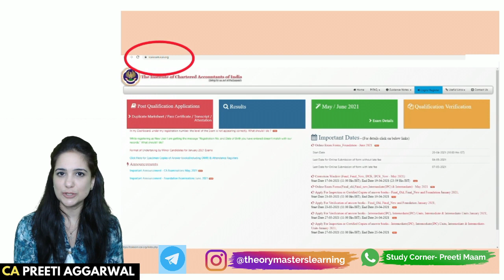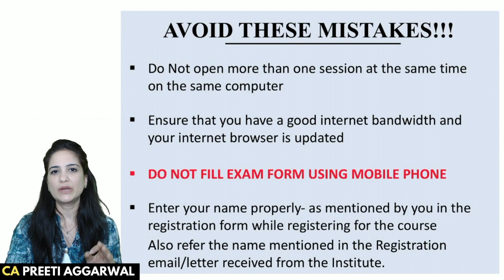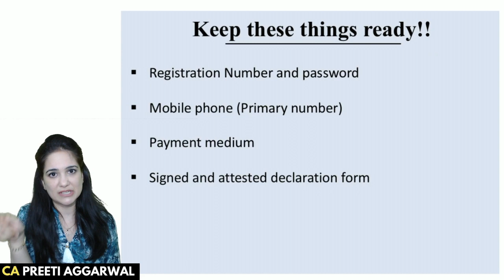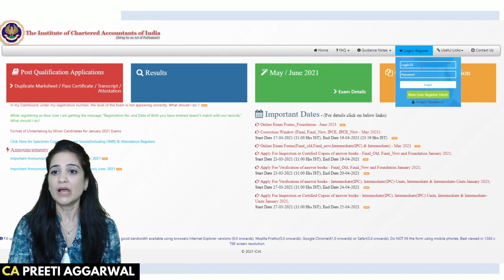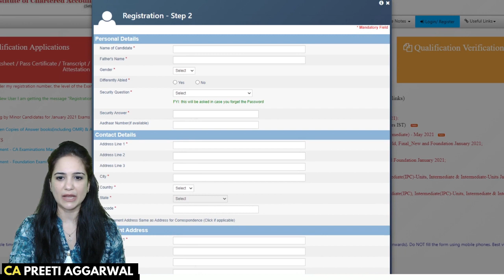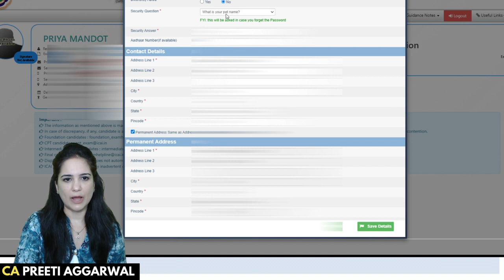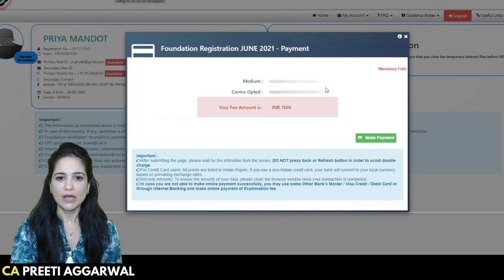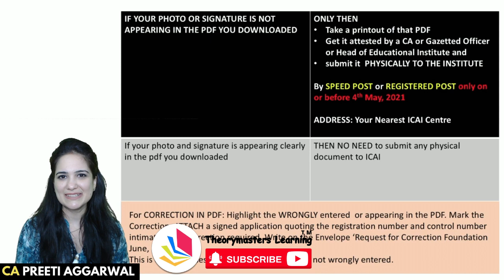How to Fill CA Foundation Exam Form June 2021 | Detailed Procedure | CA Preeti Aggarwal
How to Fill CA Foundation Exam Form June 2021 Detailed Procedure by CA Preeti Aggarwal
Hello CA Foundation Students!! Exam form bhara?? I know you all must be having a lot of questions regarding the exam form filling procedure. Students remember every new attempt has a new procedure. Just be Calm walkthrough the complete video, it will surely be going to clear all your doubts related to the procedure + mistakes you should avoid & the Documents required for filling out the form. Also, a complete step-by-step demo procedure is going to cover. So watch the video till the end.

► Join our WhatsApp group- shorturl.at/zDVXZ